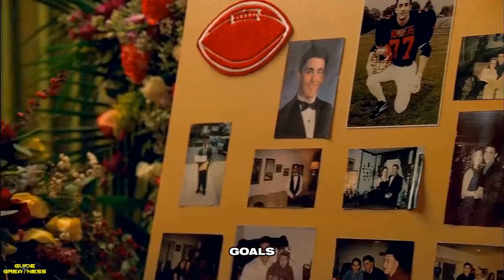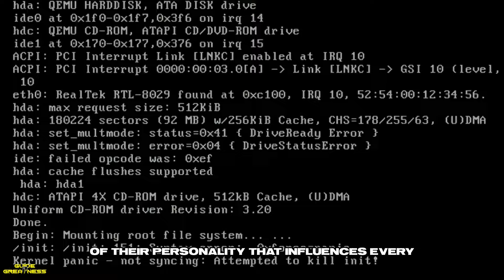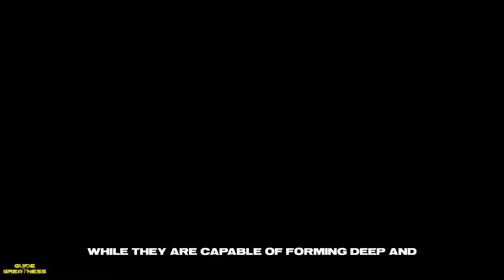Unique Methods Sigma Males Scare People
Step into the enigmatic world of Sigma males with our intriguing video, 'Unique Methods Sigma Males Scare People.' Discover how the natural aura and unconventional behaviors of Sigma males can unintentionally intimidate or unsettle those around them. From their intense focus and independence to their preference for solitude and deep, analytical thinking, Sigma males often stand out in a way that can be misunderstood by mainstream society. This video delves into the specific traits and actions that contribute to the Sigma male's formidable presence, offering insights into the psychology behind the intimidation factor. Whether you're a Sigma male curious about your impact on others or someone fascinated by the complexities of social dynamics, this video sheds light on the intriguing ways Sigma males navigate their interactions with the world.